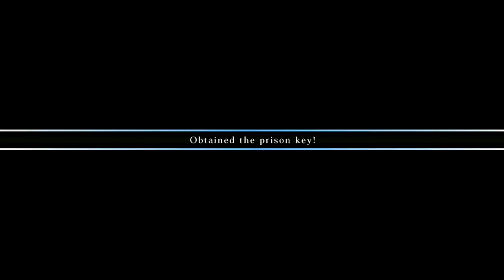Xbox 360 - Infinite Undiscovery - INTRO - Game Play - PART 1-NO COMMENTARY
Xbox 360 - Infinite Undiscovery - INTRO - Game Play - PART 1